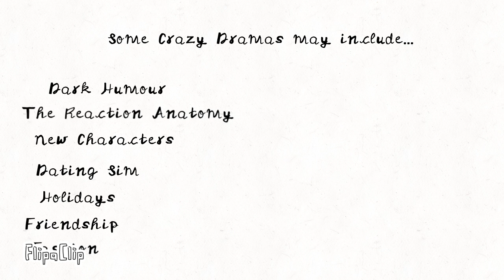Lily G_Miaw🇨🇦 Productions Intro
Here it is, the intro.